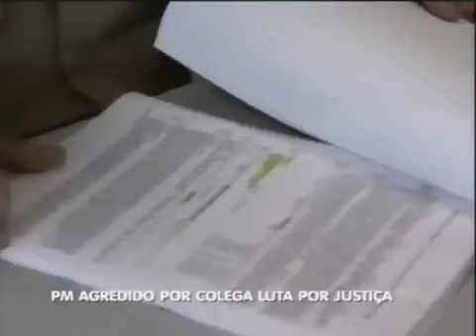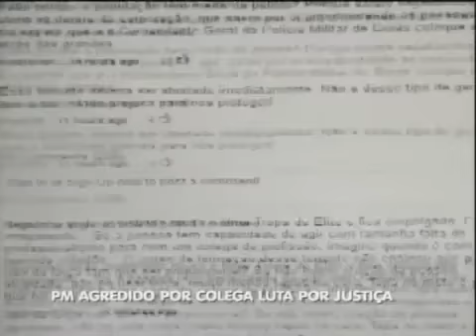SOLDADO AGREDIDO POR TENENTE PAIVA EM GOIAS DESABAFA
SD WEVERTON PMGO AGREDIDO POR SUPERIOR APÓS ABORDAGEM,PELA EQUIPE DO "" 1º TEN PAIVA"" EM GOIAS DEPOIS DE 2 ANOS DESABAFA ,  E PELA PROPORÇÃO DIVULGADA NÃO SÓ NA INTERNET E NA MÍDIA AGORA, O 1º TEN PAIVA , MAIS UMA VEZ FOI AFASTADO DA OSTENSIVA ESTA INTERNO ADM , ESSA VERGONHA DA POLICIA ""1º TEN PAIVA"" DE GOIAS DEVIA SER EXPULSO E JULGADO PELA JUSTIÇA COMUM , O SOLDADO CONTA NA INTEGRA TUDO O QUE ACONTECEU , EU AQUI NÃO ENUMERO OS CRIMES DESTE OFICIAL(MARGINAL) POIS O SD DEIXA BEM CLARO EM SUA ENTREVISTA TODO OCORRIDO .

DOUGLAS ARCANJO S.2 P.E/E.B